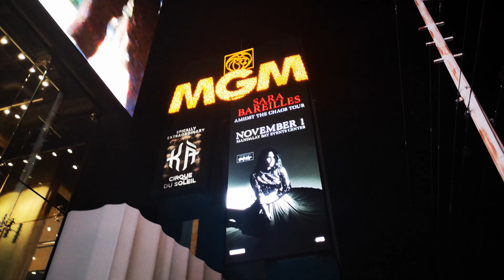Las Vegas 2019 Dijana&Marko